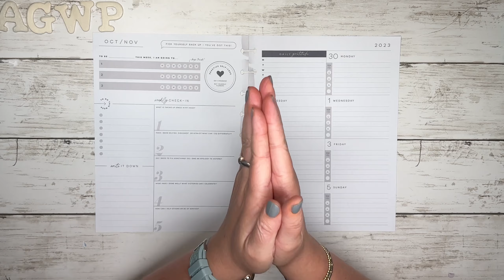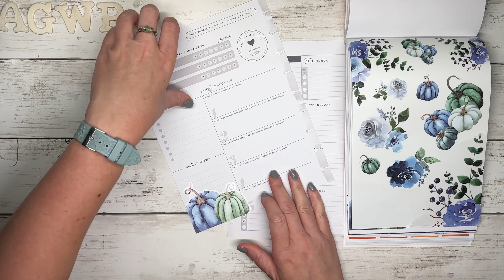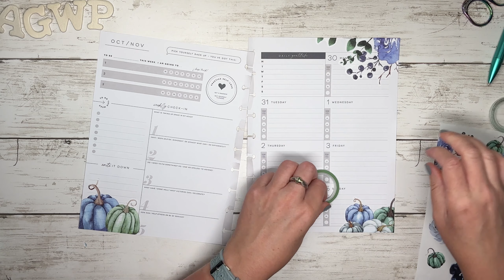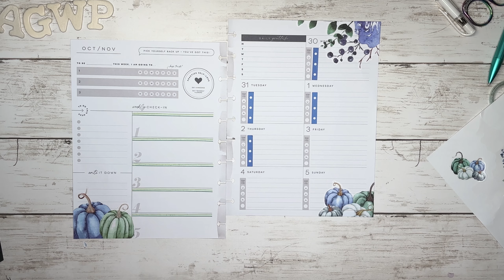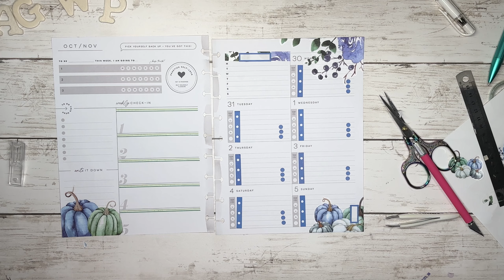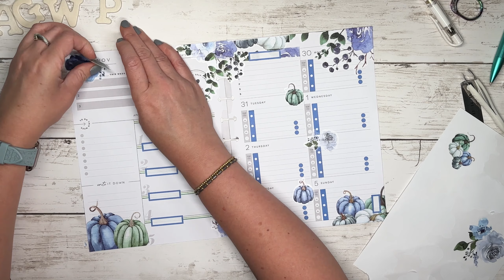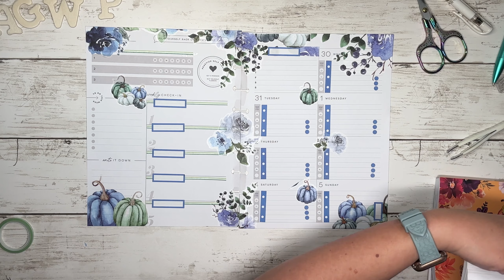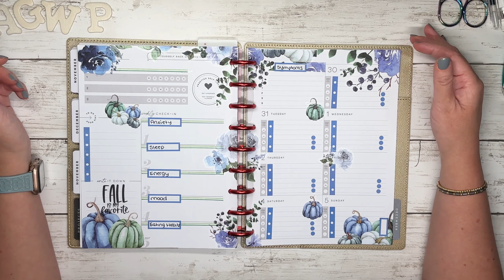Weekly Wellness Planner Setup | YouTube Collab Loop | Happy Planner Recovery Planner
I hope you enjoyed my video! This video is part of a YouTube Collab Loop Group. Please be sure to check out ​⁠​⁠@freckledgirldanielle video to continue the loop
There are several of us participating, so why not check out all videos in the loop.  Each participating content creator will include the link to the next video in their video’s description.  If you end up back at my YouTube video then you have completed the loop and we appreciate you!!  Happy Watching!

Willow Way Stickers (Etsy) – Use Code Tracy20 to save 20% (if a current sale is more than 20% off, then just mention Tracy in the order notes to still snag my freebie)
Rakuten - get cashback when shopping online (plus $30 bonus after first $30 purchase)

We are Memory Keepers Crop-a-Dile Power Disc Punch
Label paper used for stickers
FineTip Colored Markers (TwoHands)
Mr. Pen Mildliners
Mr. Pen Grid Washi
Uni-Ball Signo White Gel Pens
Dot markers
32lb paper (similar to Happy Planner paper - perfect for printing own planner inserts)
90lb paper (163 gsm) - same gsm to Archer & Olive (so less shadowing and bleed through)
Mini-3 ring binder (pink 2-pack)
Mini-3 ring binder (Avery - Black)
Mini- 3 ring binder page protectors (200 ct)
Double sided tape runners (6 pack)
Tombow Correction Tape (10-count)
Journaling Stencils
Sticker Storage Bins (even fits larger sticker books from small shops)
Metal Craft Cart